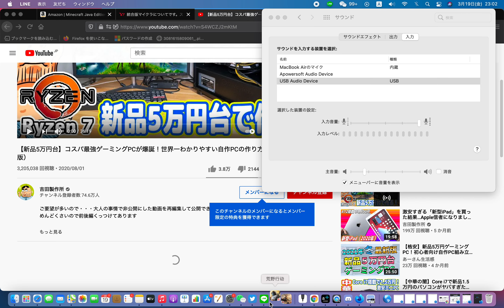[荒野行動]拳銃でも勝てる？！！！（ミス）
昨日、21キル達成して、調子乗って、拳銃でやってらまさかのミスに...